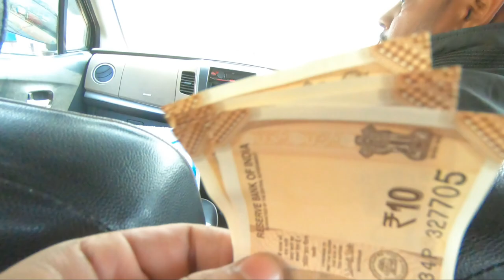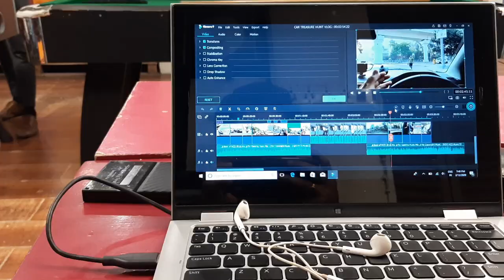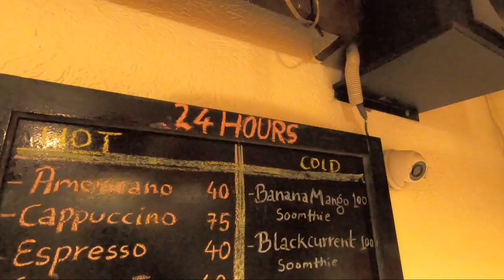This is the best place for Solo Travelers to stay in New Delhi India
This solo trip will always be remembered and will be repeated whenever I get the next chance. This was the ultimate backpacking experience I had so far in life. People come here from all different parts of the world. The ambiance here is super-electric, people here are so heartwarming and friendly that you will never feel like you are a solo traveler. You get a cafe that serves you 24 hours a day. Play Pool, Chess, Foosball, or maybe read your favorite novel. Even you can choose to watch a movie on the big projector screen with your poison and your new friends. It's impossible that you come here and don't make new friends.
I will highly recommend "GoStops" if you looking for a stay that will be truly entertaining, engaging, and pocket-friendly as well. Apart from New Delhi GoStops are also available there in 13 other states in India.
Delhi travel vlogs are coming next on this channel.